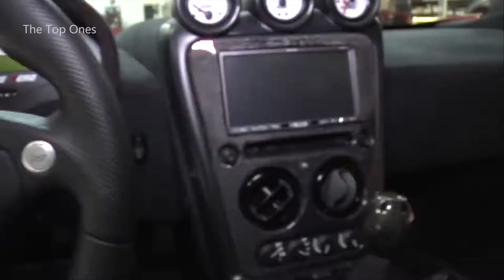Top 10 Fastest Road Legal Cars in the world . Fastest Cars in the world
This video is about top ten Fastest Cars in the world. Write your comments about cars that you want see in next videos.